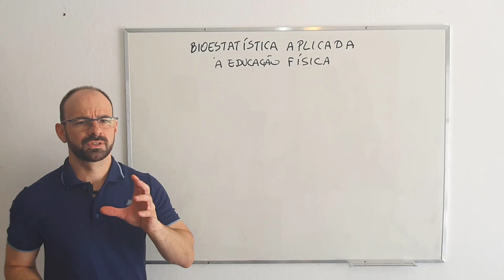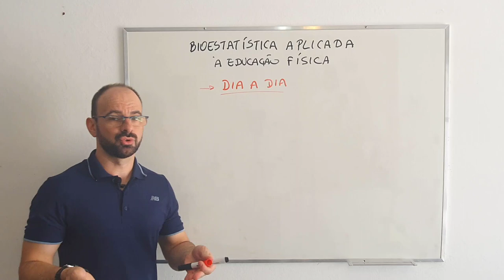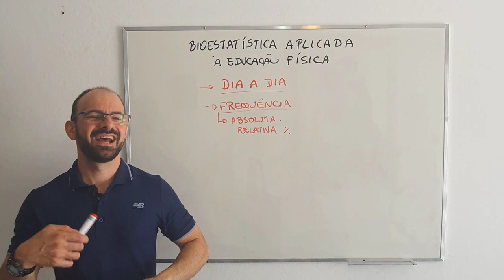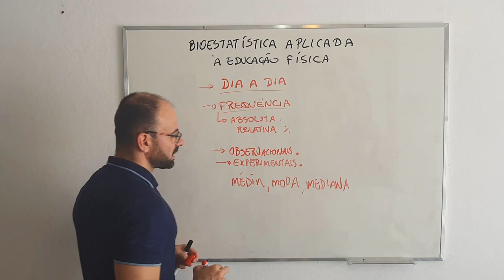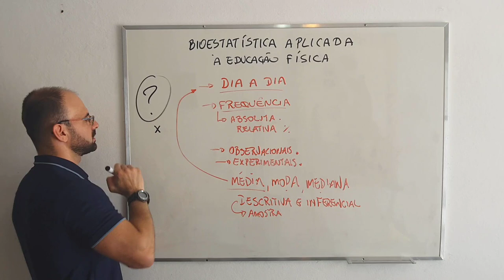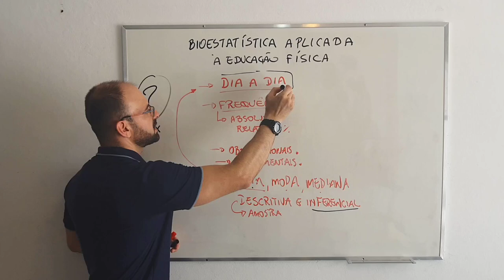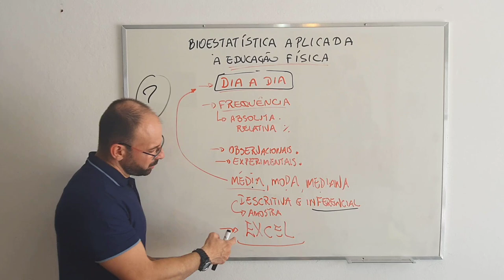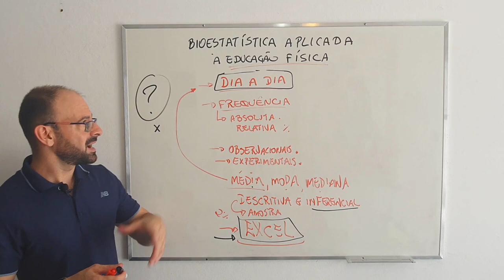INTRODUÇÃO À ESTATÍSTICA APLICADA A EDUCAÇÃO FÍSICA